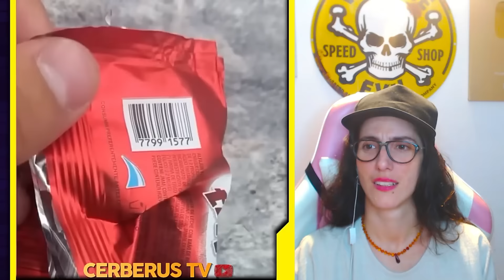ESTO es ARGENTINA un PAIS LOCO #115 🇦🇷 😂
videos de risa  y si te ries pierdes nivel dios 2024 videos para reir y divertirse mucho con estos tik toks y memes